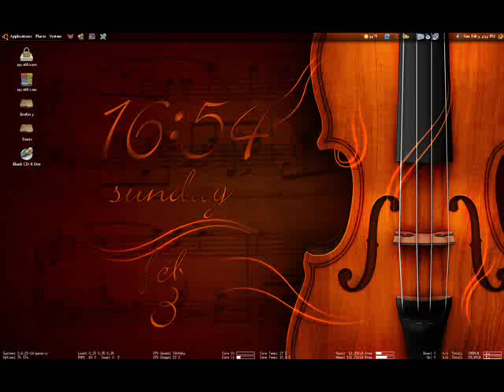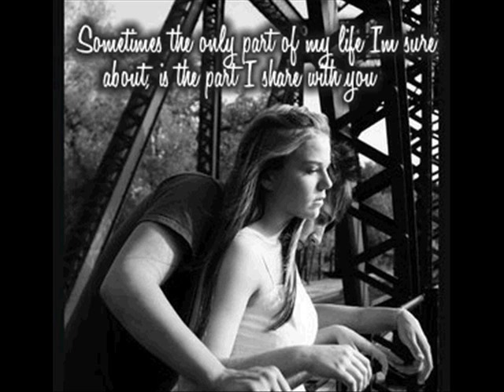damtove marto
Jujebi - damotove marto